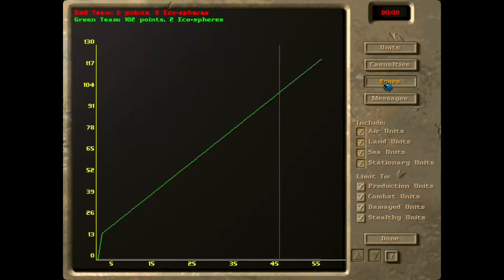M.A.X Campaign Mission 5 | Slaughter Shore | Part 2 (No Commentary & Expert Diffculty)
Hi everyone and welcome to Part 2! I forgot to put in the transition to part 3, anyway:

1. Start by trying to find your second Mining Station and building a Radar and some Storage Units.

2. Use the submarine that starts next to two enemy AWACs to quickly shoot them down.  This should delay them sending an AWAC your way early and will take a few extra turns.  Also use your submarines for mostly scouting, spotting, and later taking out the Alien Gunboats.

3.  Your primary threat are the Alien units, especially the Alien Attack Planes and the Alien Gunboats.  Be sure to cover your base with Anti Aircraft defenses and try to have your submarines block and take out the Gunboats.  Don't worry too much about other base defenses, as your other land combat units can take care of them with the use of the air transports.

4. Find and create opportunities to take out enemy Engineers and Bridges.  In my game the enemy land units never reached my home island (and were safely out of range) so only really had to watch for air and naval units.

5. Remember to build Research Centers and Gold Refineries, your main focuses should be Fighters (to protect your Air Transports and to attack the enemy AAPs), Missile Crawlers (to reach and take out defenses and later structures), and AWAC/Scanners.  Also watch for land mines around the center most island.